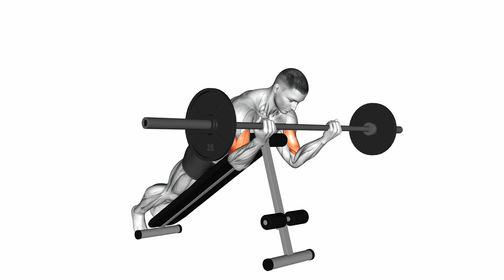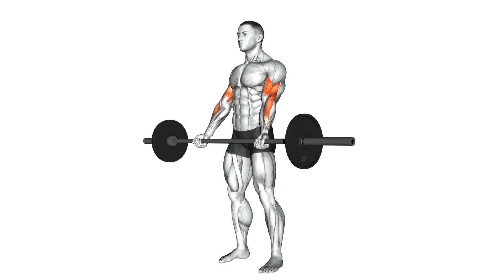Best biceps exercises with dumbbells (TRY IT, YOU'LL LIKE IT)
How to Get Bigger Biceps Fast (JUST DO THIS!)

Releted Keywords :-
back and bicep workout
bicep
bicep glue
best bicep workout
glue bicep
bicep workout
bicep curls
bicep tear
gods bicep
best bicep exercises
bicep exercises
bicep live
cable bicep curl
bicep curl
beer bicep
bicep tendonitis
6 best biceps exercises,
how to get bigger arms and forearms
,how to get bigger bicep peak at home,
6 biceps workout at home
4 best biceps Workout
bicep science
bicep hack
adavance biceps workout
intense bicep workout at home
how to get bigger biceps peak at home
most effective bicep Workout,bicep and forearms woorkout at home
proffessional biceps workout
secret biceps workout